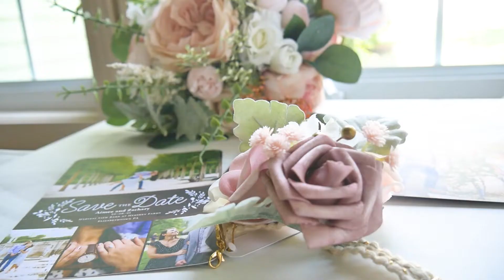Zach & Aimee's Wedding